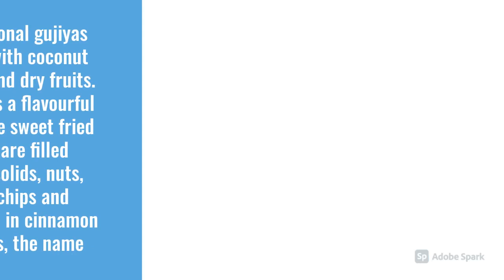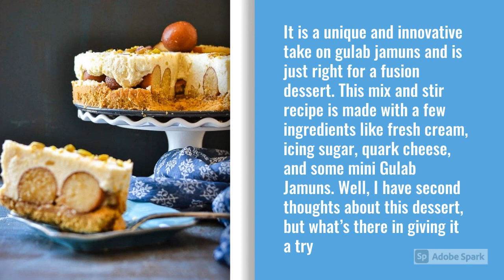Fusion Desserts To Bring Home This Festive Season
Festivals are all about sweets, this season try out these unique and fun fusion desserts.